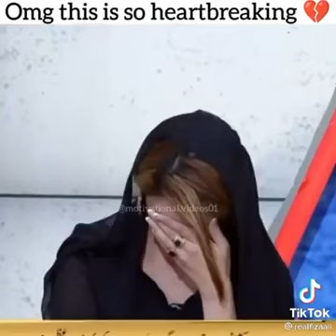Mohsin Gilani Started Crying While Talking About His Daughter | Tragedy | Daughters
Heart Breaking event of an Renowned Actor of Pakistan Drama Industry
How the daughter of Artist died due to negligence and lack of professionalism
Mohsin Gilani Started Crying While Talking About His Daughter | Mohsin Gilani | Desi Tv | DF2T